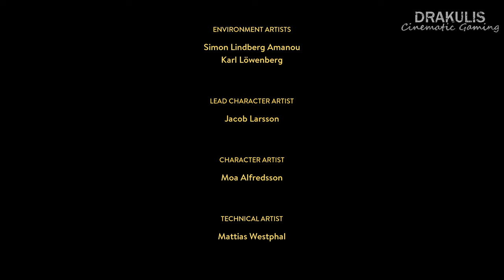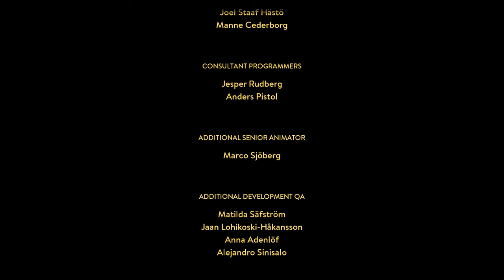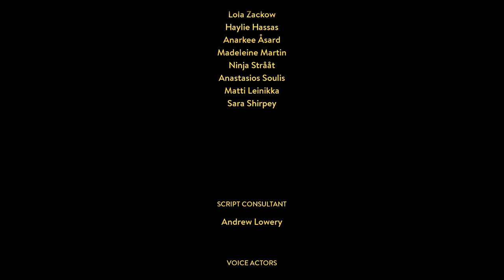No Way Out - A Way Out / Ending - 4K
A Way Out is a story about two men in prison. Leo, who has already served 6 months, and Vincent, who is just arriving. Both men vie to break out, each for their own reasons. Leo already has a plan in mind and Vincent wants in on it. The players will have to figure out how to work together to not only break out of prison, but determine and carry out their goals once they are free. The are multiple choices throughout the game that can not only affect the gameplay and decisions of the other player, but determine how the story will continue.